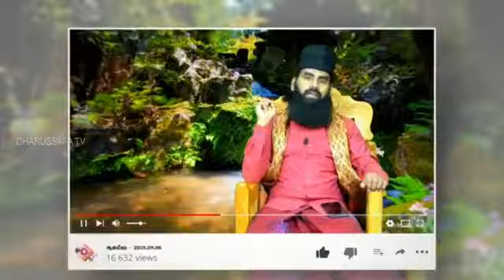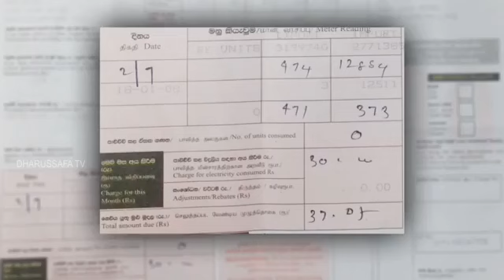பாதுகாப்பான நாடு பண்பட்ட சமூகம்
மிக முக்கியமான கலந்துரையாடல்...
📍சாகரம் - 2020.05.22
📍தலைப்பு - பாதுகாப்பான நாடு பண்பட்ட சமூகம்
📍அதிதிகள்: AJ. காமில் இம்டாட்
திட்டப்பணிப்பாளர் GAFSO
📍MMGBM. றஷாட்
போதைப்பொருள் கல்வி மற்றும் தகவல் உத்தியோகத்தர், தேசிய அபாயகர ஔடதங்கள் கட்டுப்பாட்டு சபை
📍திருமதி. மோகன் ஜெனிதா - மகளிர் அபிவிருத்தி உத்தியோகத்தர்பிரதேச செயலகம், காரைதீவு
📍நிகழ்ச்சித் தொகுப்பு: A.B.M. இம்றான்